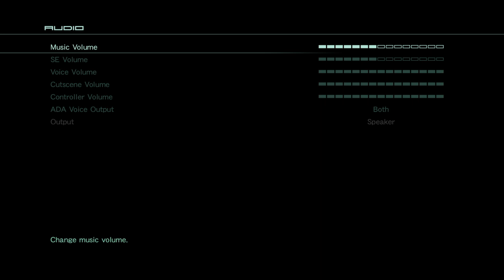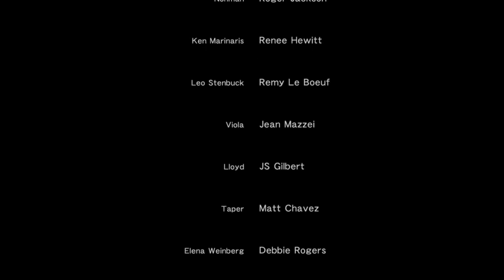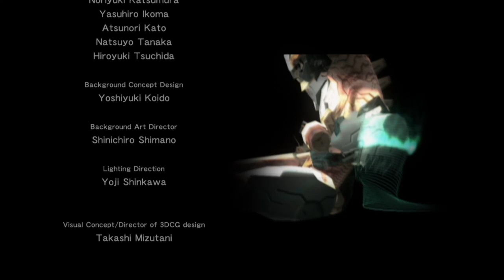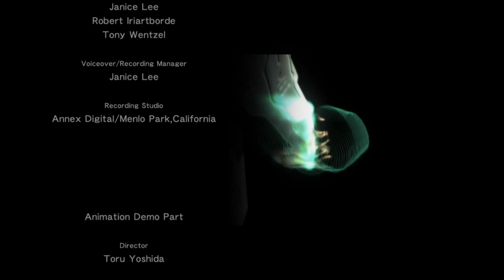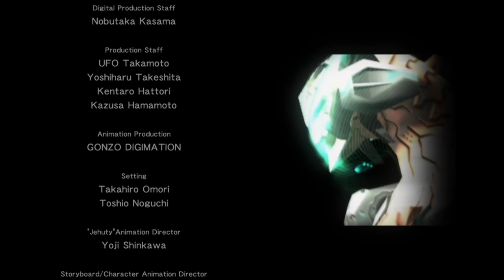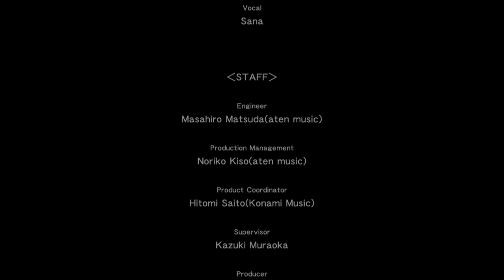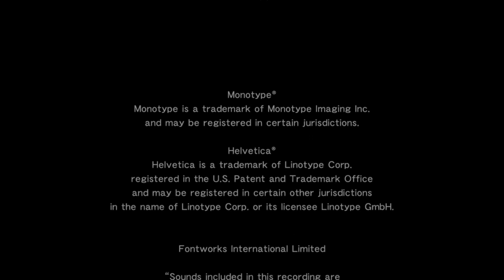2022 Archive Stream: Zone of the Enders 2nd Runner Mars || The Gaming Obelisk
Early 2022 - Vi held a longer stream than earlier to tackle the remaining parts of Zone of the Enders: The 2nd Runner Mars.
Watch the conclusion of the main story (For now), listen to Vi fanboy over the art design and combat segments & hope you've enjoyed the ride.